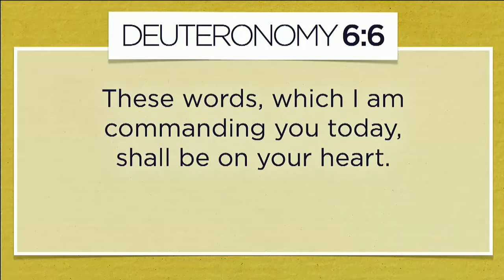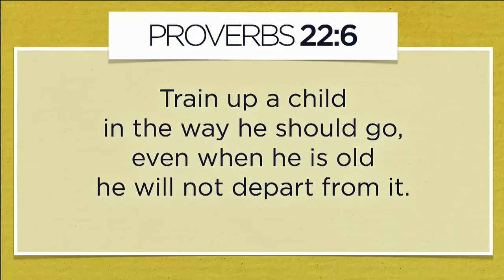Father's Day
Every father wants to leave a legacy. But real DadStuff takes more than desire; it takes dedication.

In this special Father's Day, Pastor Ed Young is joined by his two brothers and their father, Dr. Ed Young, for a look at what being a father is truly about. And as they look at God's plan for fatherhood, they help us all discover what it truly takes to leave a legacy in our world today.